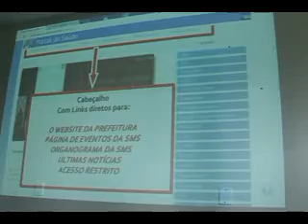Portal da Saúde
A Secretaria de Saúde agora também pertence ao mundo virtual. Nesta segunda-feira (21), em um evento no Ambulatório Regional de Especialidades (ARE) foi inaugurado o Portal da Saúde de Cruzeiro. O site conta com informações sobre os procedimentos de rotina e eventos especiais realizados pela secretaria.

"O site tem uma linguagem fácil para toda a população. Em breve também iremos disponibilizar os resultados de exames", disse o Secretário de Saúde David Almeida. O Portal da Saúde já está no ar e pode ser acessado pelo endereço Este é o terceiro setor da Prefeitura Municipal que disponibiliza informações na rede mundial.  A Secretaria de Educação e a NTVC já possuem seus sites individuais.